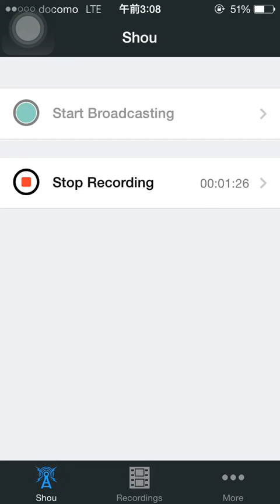【テク５】プラマラ 猛炎の塔 燃え盛る大翼 エキドナPT